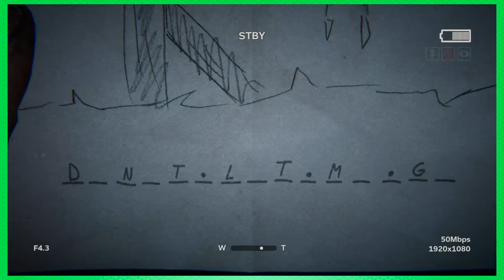Outlast 2 | Occasional Weirdness | Part 15 | On The Links Gaming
I don't want to bleed!

Platform: PS4